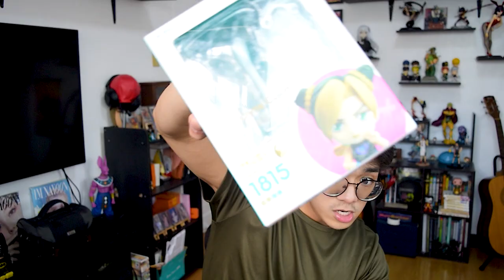Unboxing my ULTIMATE Nendoroid Haul | Haikyuu! JJBA! BTS!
This hobby just never stops draining my bank account

00:00 Intro
00:20 Indie group member
02:25 Rant with a little unboxing
06:10 mista
09:15 flying high
13:06 tsundere.
16:12 tsundere??